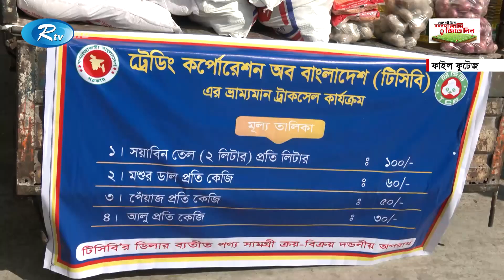টিসিবির পণ্য বিক্রি কার্যক্রমের সর্বশেষ পরিস্থিতির খবর জানাতে সরাসরি | TCB | Rtv News